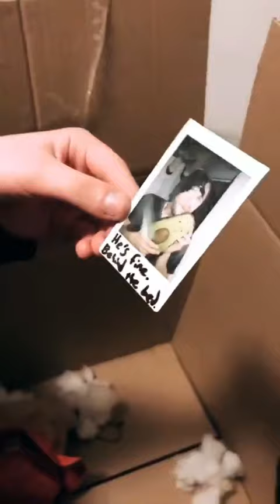PrankWar Richard wraps up Lola's bedroom